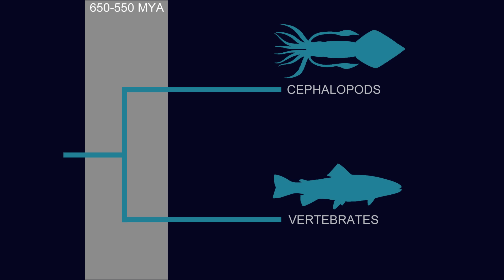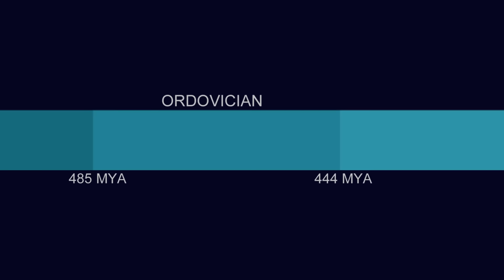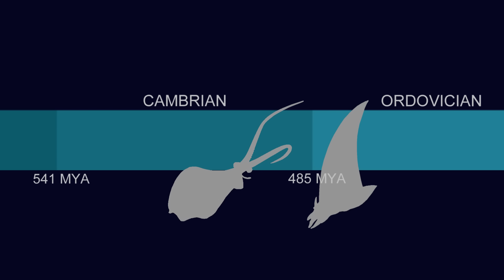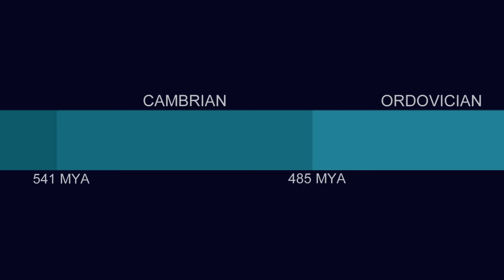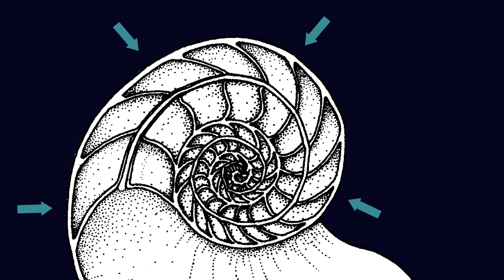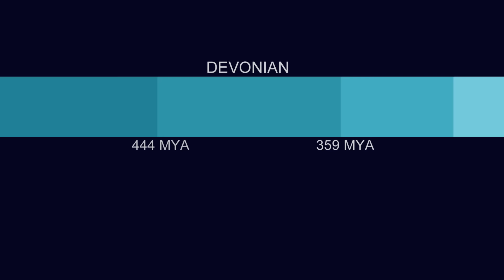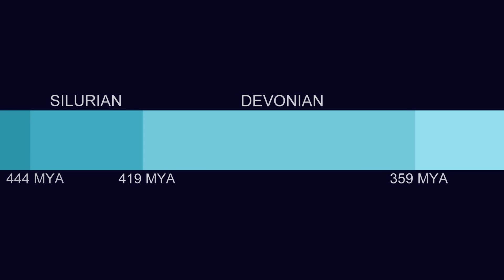The Evolution of Squid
Molluscs are usually the simplest of creatures often not having blood vessels, sometimes even lacking a proper brain. But one group of animals challenges this, Squid and their other Cephalopod cousins, cuttlefish and octopus. Surviving multiple mass extinctions bouncing through the turmoil of the planets changing environments the cephlapods were shaped and warped from an often simple group of creatures into very advanced forms. Some incredibly alien to us like their multiple brains and limbs, while others were convergent evolution like their closed circulatory systems and camera style eyes. But always with a twist reminding us how distantly related these creatures are from us. Their story is the evolution of molluscs turning into super molluscs.